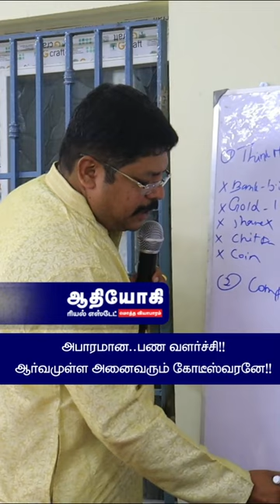MD DR.Manikannan inspiring speech | THINK MONEY | THINK ADIYOGI | ADIYOGI RAL ESTATE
Adiyogi Real Estate Wholesale is a company that specializes in buying selling plots of land at wholesale prices. They offer a variety of plots in different locations, sizes, and prices, suitable for residential, commercial, or agricultural purposes. We also provide legal, financial, and technical assistance to their customers, and ensure a hassle-free and transparent transaction. Whether you are looking for a plot to build your dream home, start your business, or invest in the future, Adiyogi Real Estate Wholesale can help you find the best plot for your needs.